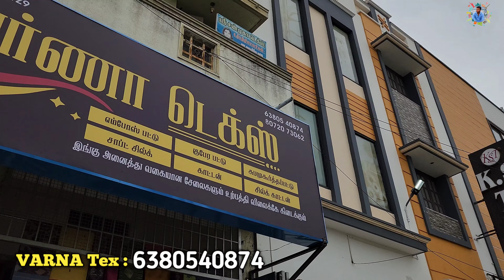5 சேலை ₹799 ரூபாய்க்கு || Elampillai Sarees Wholesale Market || Elampillai Pattu Sarees Collection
Shop Name: VARNA TEX

Address:
Elementary School Near, New Road, Elampillai, Salem-637502.

Elampillai Sarees, elampillai sarees wholesale with price, elampillai sarees wholesale, salem elampillai sarees wholesale, elampillai sarees manufacturers, elampillai sarees wholesale cash on delivery, elampillai sarees wholesale online shopping,

elampillai sarees wholesale erode
elampillai sarees
elampillai sarees wholesale with price
elampillai tex இளம்பிள்ளை டெக்ஸ்
elampillai sarees wholesale in tamil
elampillai sarees in tamil
elampillai sarees wholesale best shop
elampillai sarees new collection
elampillai sarees manufacturers
pattu saree blouse designs
pattu sarees
pattu saree draping
pattu saree collection
pattu saree collection in tamil
pattu saree blouse designs new model
pattu saree washing at home in tamil
pattu saree kattuvathu eppadi
pattu saree draping for wedding in tamil
pattu saree draping for wedding
pattu saree frock designs
pattu sarees latest collection
pattu sarees online shopping with price
pattu sarees wholesale market in hyderabad
pattu sarees wholesale
pattu sarees new model
pattu sarees meesho haul
pattu sarees hyderabad
pattu sarees below 5000
pattu sarees in meesho
elampillai pattu saree new collection
elampillai pattu saree collection
elampillai pattu saree girl
elampillai pattu saree salem
elampillai pattu sarees wholesale
elampillai pattu saree
elampillai pattu sarees wholesale with price
salem elampillai pattu sarees wholesale
elampillai kubera pattu sarees
elampillai silk sarees wholesale with price
new pattu sarees 2024
new pattu sarees collection
new pattu sarees designs
new pattu saree blouse designs
cotton sarees wholesale in hyderabad
cotton sarees in chickpet bangalore
cotton sarees wholesale in tamilnadu
cotton sarees collection today
cotton sarees in coimbatore
cotton sarees collection meesho
salem elampillai sarees wholesale
salem elampillai sarees
salem elampillai sarees online shopping
salem elampillai soft silk sarees
salem elampillai cotton sarees wholesale
salem elampillai sarees new collection
salem elampillai soft silk sarees wholesale
salem elampillai pattu saree
salem elampillai soft silk sarees online shopping
elampillai online shopping
elampillai sarees wholesale online shopping
elampillai sarees online shopping cash on delivery
elampillai sarees online shopping in tamil
elampillai pattu sarees online shopping
online shopping sarees below 1000
online shopping sarees in telugu
blouse model for silk saree
blouse model for cotton saree
blouse model for plain saree
blouse model for set saree
blouse models for fancy sarees
blouse models for lehenga
blouse models for pattu sarees
bridal blouse designs for silk sarees
bridal blouse designs for banarasi saree
bridal blouse designs for pattu sarees
bridal blouse designs for wedding
pattu sarees collection telugu
pattu sarees collection telugu vlogs